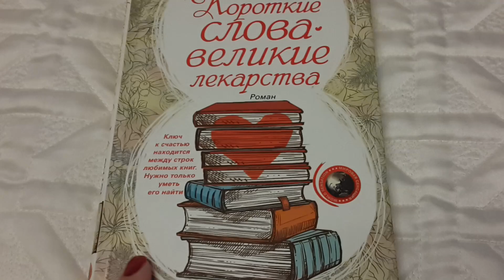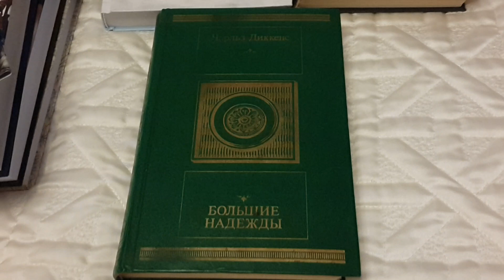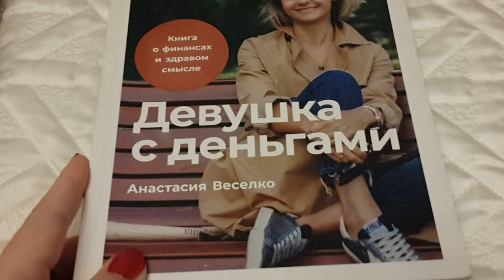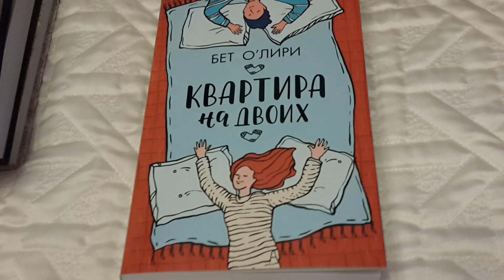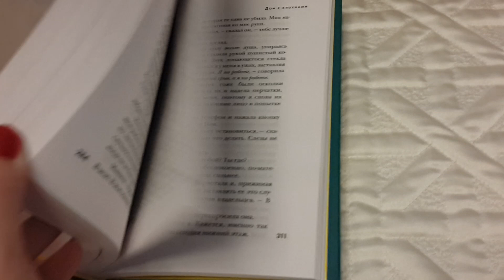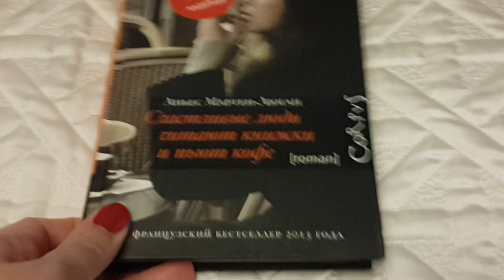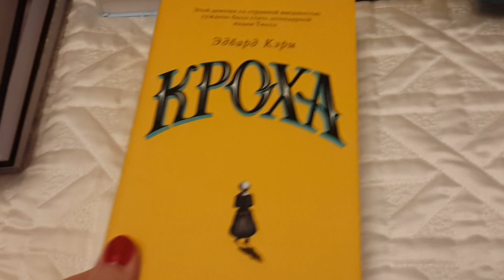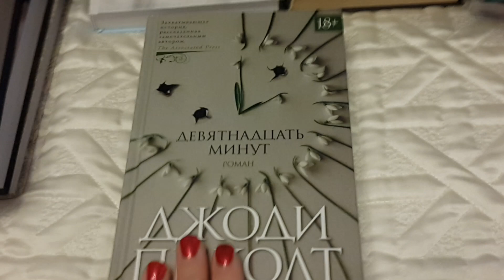"Под обложкой": прочитанные книги